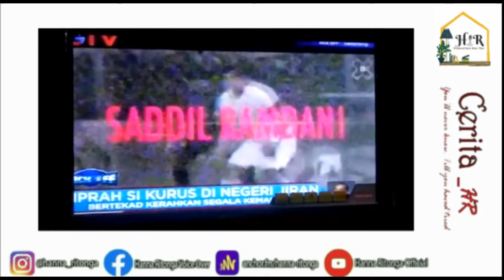HANNA RITONGA - VOICE OVER UNTUK PROGRAM KICK OFF GTV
(Petualangan VO Hanna Ritonga)

Rezeki melalui grup whatsapp VOI.ID Voice Over Indonesia asuhan bang kievlan (bang kiev) ketika itu ada member yang share info casting dubber/voice over untuk program olahraga baru  KICK OFF untuk stasiun televisi Global TV.

langsung kirim sample voice dan alhamdulillah rezeki dapat 8 Episode